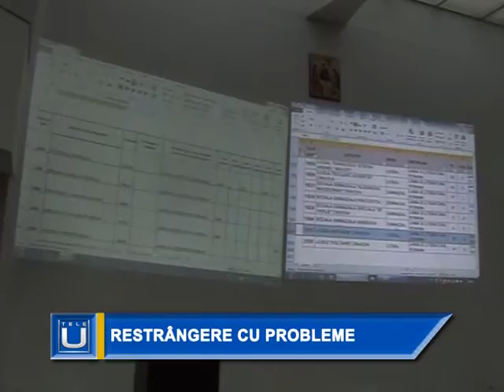Restrângere cu probleme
Inspectoratul Şcolar Judeţean Dolj a găzduit, ieri, şedinţa publică pentru restrângerea de activitate a personalului didactic. Au fost 65 de dosare de evaluare, pentru 54 de cadre didactice care şi-au exprimat dorinţa de a intra în acest proces. Au fost probleme la catedrele de Limba şi literatura română şi Matematică, dar toate vor fi rezolvate , conform metodologiei, în perioada imediat următoare.

La şedinţa publică de transfer a cadrelor didactice aflate în retrângere de activitate au fost evaluate 65 de dosare corespunzătoare unui număr de 54 de profesori. Diferenţa constă în faptul că un cadru didactic poate depune mai multe dosare conform specializării de pe diploma de studiu.
Restrângerile de activitate nesoluţionate prin transfer vor fi finalizate de către Comisia Judeţeană de Mobilitate a Personalului Didactic din Învăţământul Preuniversitar sau în etapele ulterioare, prin detaşare în interesul învăţământului.